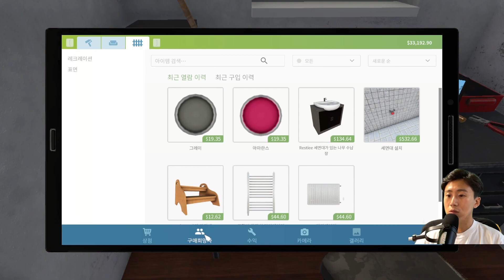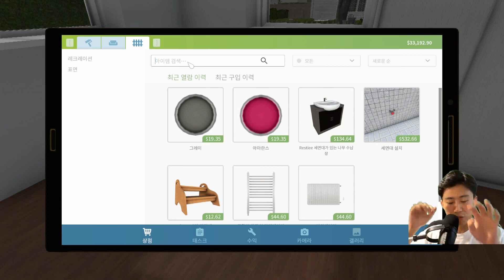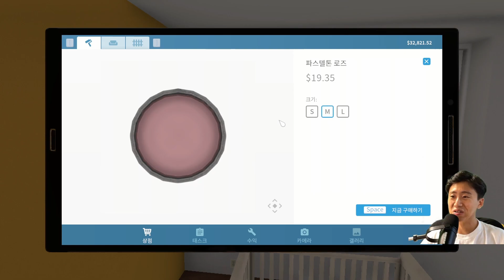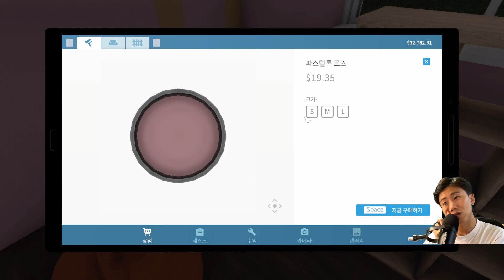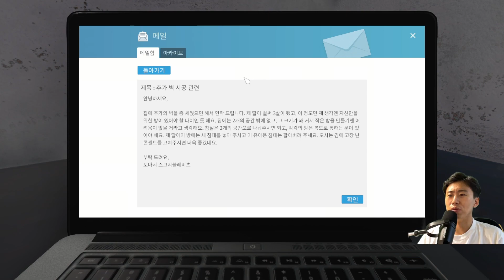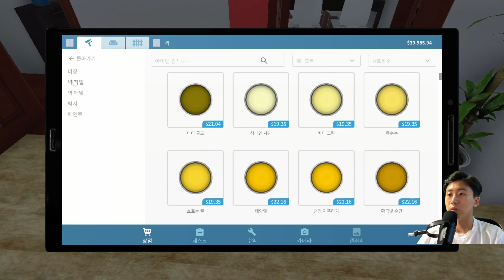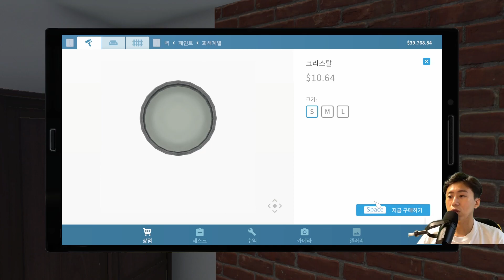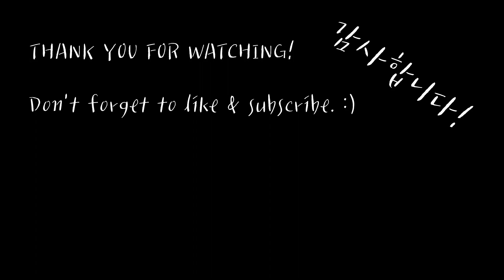Learn Korean with games - [House Flipper] ep2 [Lv.A1-2]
This game is [House Flipper] by Empyrean.

정태웅
Certified Korean Language Teacher